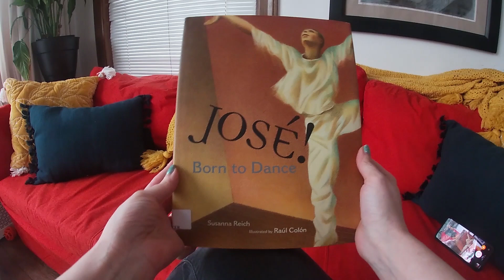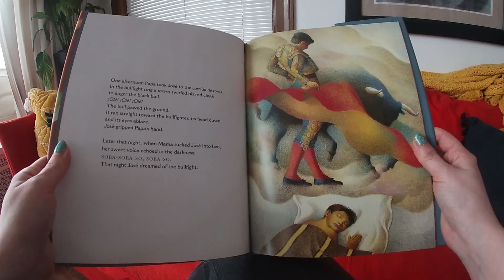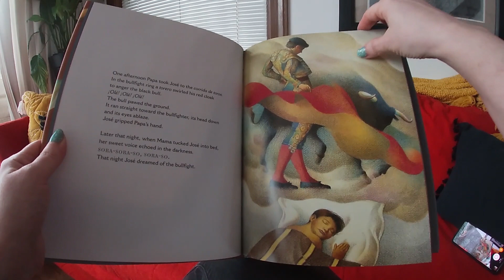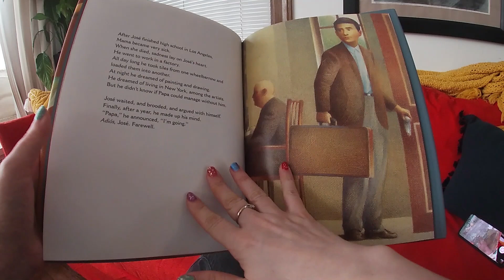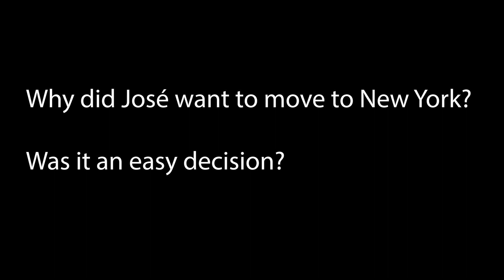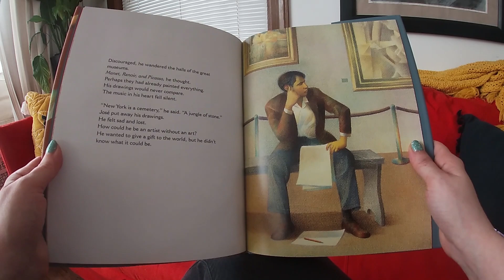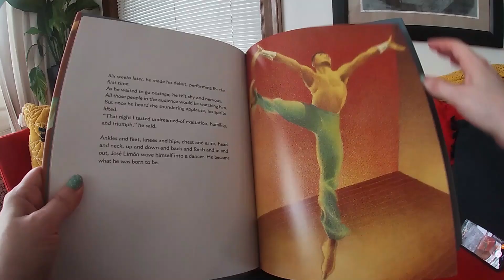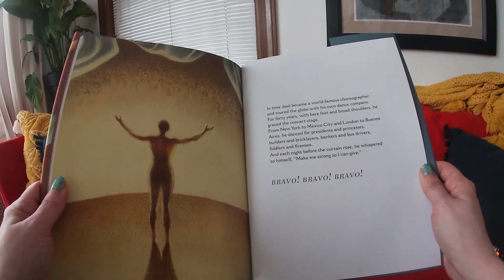Jose Born to Dance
Dear families,

Today's lesson objective is to:

Explain why the author says that José became what he was born to be.

Assignments:

1) Watch the video and pause to answer the discussion questions in the video.
2) Write a response to the following prompt:

The author states that José “became what he was born to be.” What evidence does the author include to support this point? Did José just
“become” a dancer? Or did his actions and hard work make him a dancer?

Sample student response:

José Limón’s whole life prepared him to be an excellent dancer. He used all of the sounds and movements and feelings of his childhood to do
an amazing job in dance when he got older. Ever since he was born kicking, he was meant to be a fantastic dancer and that’s exactly what he
grew up to be. It took a lot of hard work and dedication to become a dancer. He faced a lot of struggles like when he was made fun of, but that did not stop him from working hard and achieving his dream!

3) Please upload a picture of your work.

Have fun!
Mrs. Funda